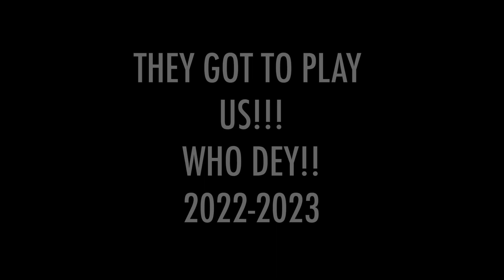Cincinnati Bengals 2023-2024 hype video! They got to play us!!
This video is a hype video for the Cincinnati Bengals!! WHO DEY!!! Go Bengals!!! ￼￼bengals